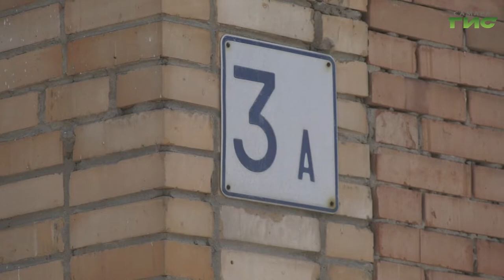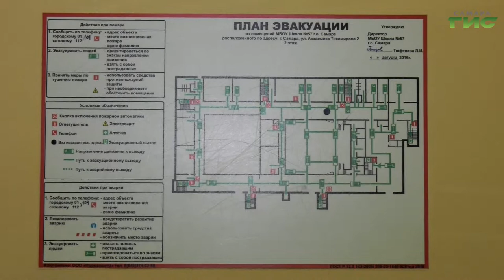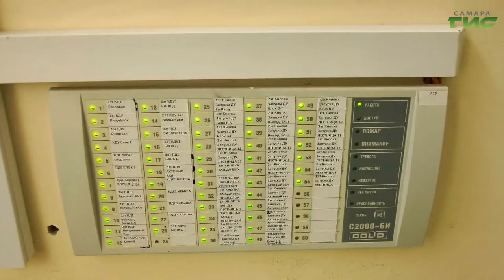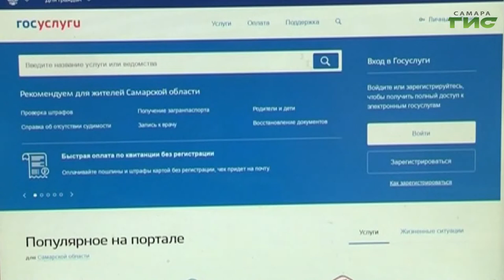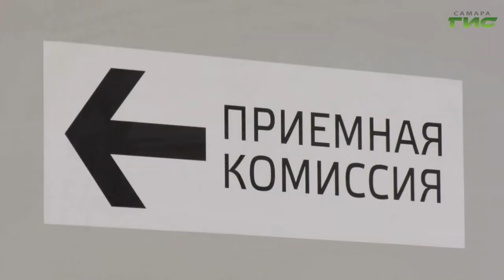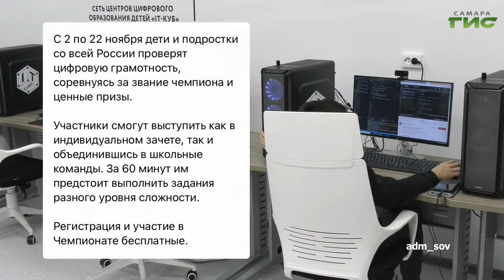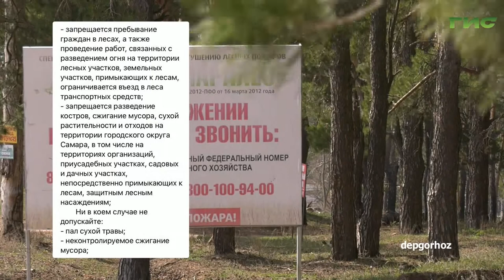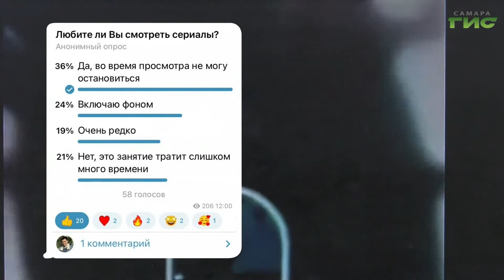"События" от 18.08.2022 (вечер)